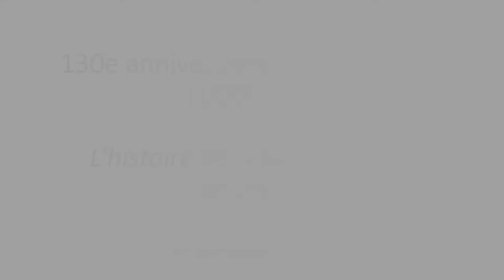L'Histoire de l'Opéra Comédie en images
Dans le cadre du 130è anniversaire de l'Opéra Comédie de Montpellier, (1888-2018), ce diaporama d'archives présente l'histoire du théâtre.